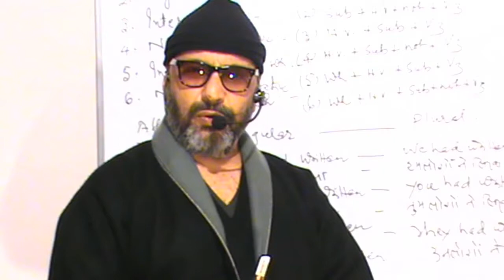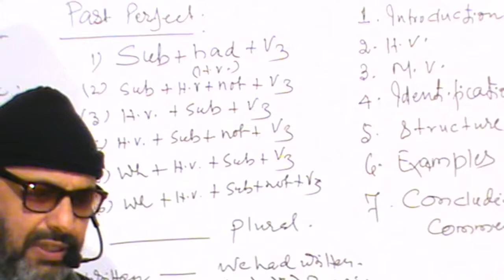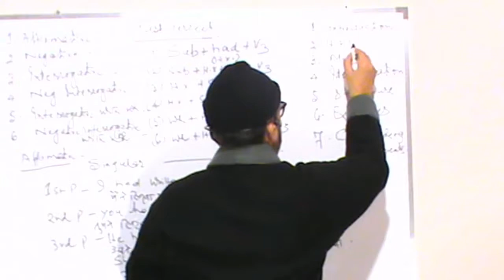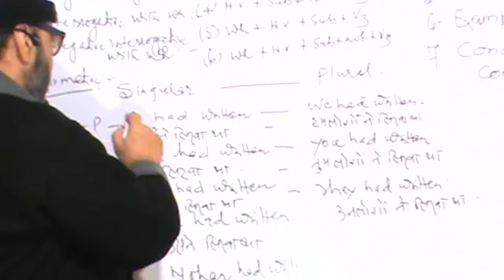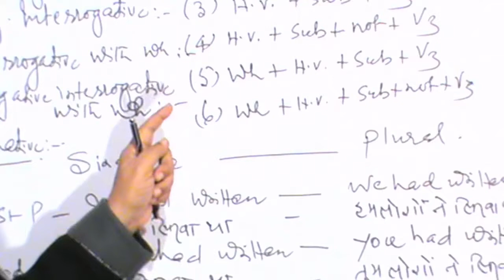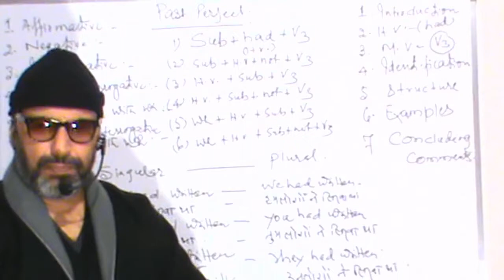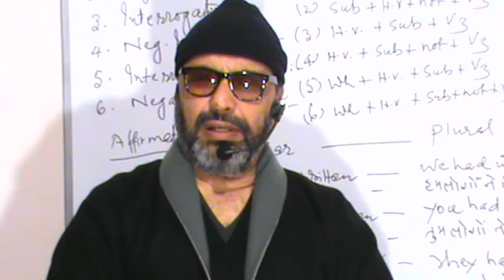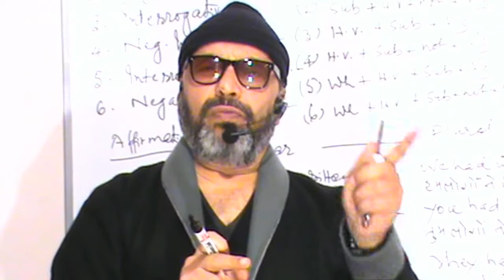PAST PERFECT TENSE & ITS DIFFERENT FORMS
tbdvks These videos are uploaded as a gesture of free classes for everyone. You can download these videos and share it amongst yourself. Here you will get videos of 150 hours on English Grammar. If you have all the videos and you have gone through them then you need no other thing as far as English Language is concerned.

For better result please opt for online tests for every topic, free 5 tests on every test paper is available for you. You need to register for it and then you can give these papers.